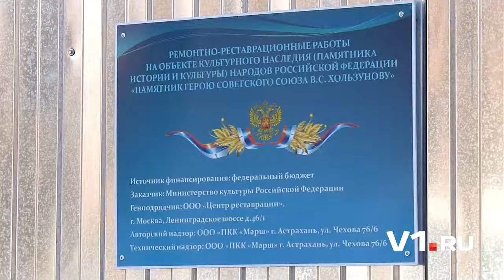И.Франчик: У Хользунова прогнили ноги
В Волгограде продолжается реставрация памятника герою Советского Союза Виктору Хользунову, установленного на центральной набережной города: постамент «одели» в леса, сооруженную конструкцию накрыли защитной пленкой.